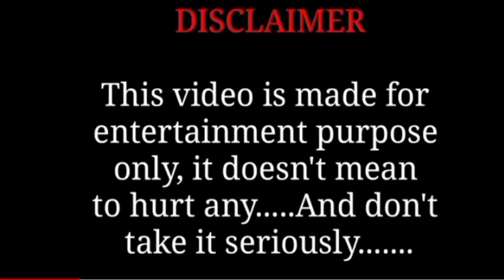Today we eat lockal grapes with my style 🤣🤣🤣🤣🤣